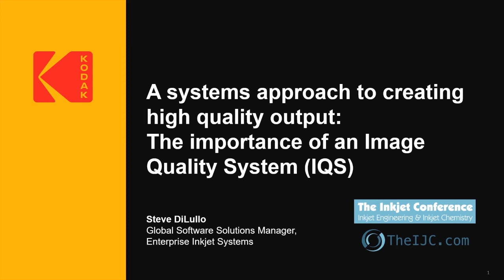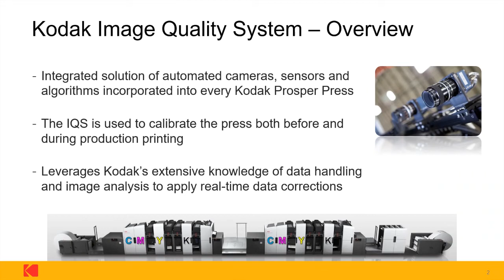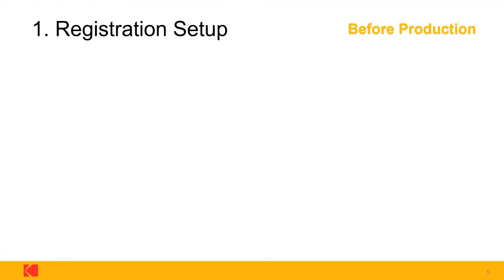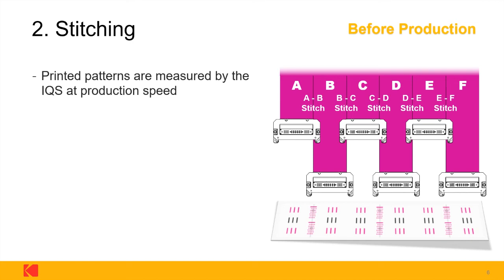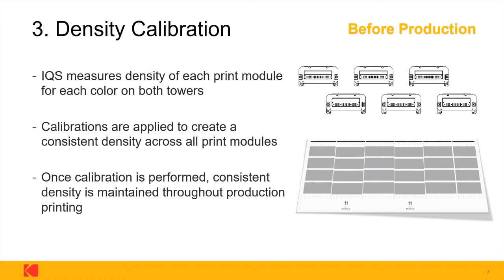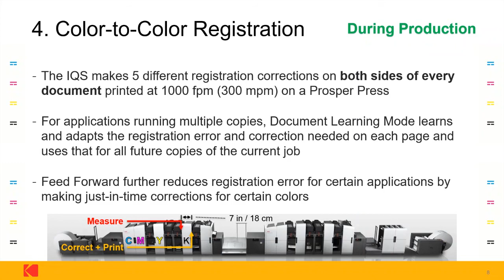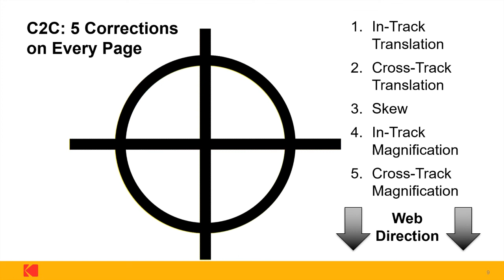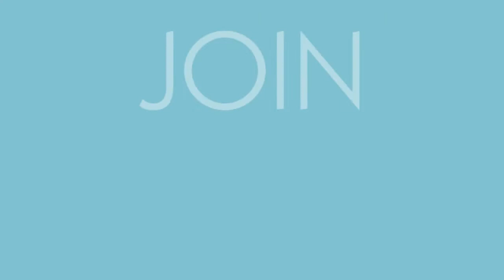TheIJC 2019: A system's approach to creating high quality output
A highly-rated presentation from TheIJC - the world's biggest event dedicated to inkjet engineering and inkjet chemistry.

Steve DiLullo from Kodak presents during The Inkjet Conference 2019 “A system's approach to creating high quality output: The importance of an Image Quality System”.

Inkjet printing technologies rely on systems approach to drive high quality output. One of the key elements of this approach is the Image Quality System (IQS). Kodak’s IQS builds upon Kodak’s learnings and know-how of data handling to analyze images and apply real-time data correction which is used daily around the world, producing billions of saleable images yearly. The IQS approach involves 6 significant functions: Automated Registration Setup, Density Calibration, Stitching, Color-to-Color Registration, Page Correlation and Front to Back Registration; all which occur while printing at speeds up to 1000 fpm. The core competency of Kodak’s EISD team include image correction algorithms and image capture analysis which is automated, and yields results in image quality that the commercial print industry demands.